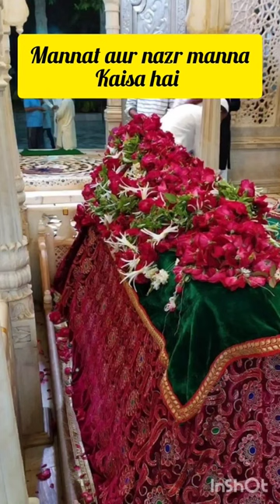mannat aur nazr manna kaisa hai | kya Allah ke liye nazr jayez hai#shorts